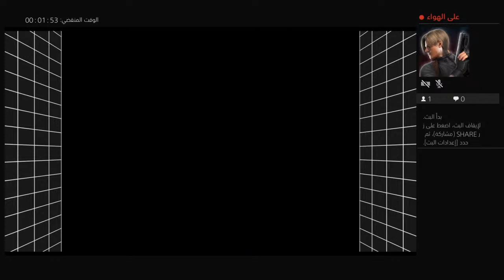Street of rage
Streets of Rage is a series of side-scrolling beat 'em up video games, centering on the efforts of several ex-police vigilantes trying to rid a fictional, large American city from a crime syndicate that has corrupted its local government. The first three games in the franchise were developed and published by Sega for the Sega Genesis in the early 1990s and have since been ported and re-released on various platforms. A fourth entry was released in 2020.

The games were well-received and have been re-released many times both on compilations and as standalone games. The electronic dance music soundtracks of the games, scored primarily by Yuzo Koshiro and Motohiro Kawashima, have also received praise.